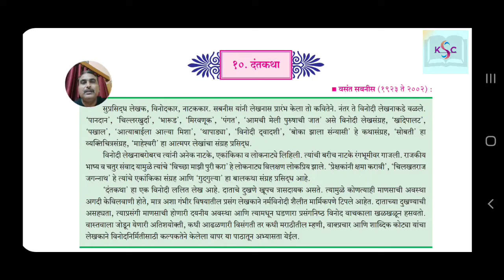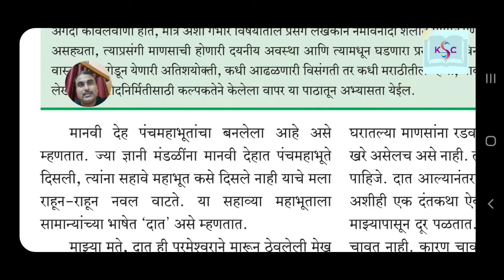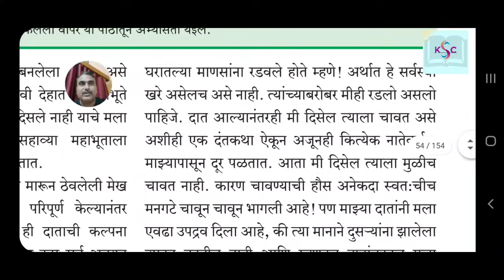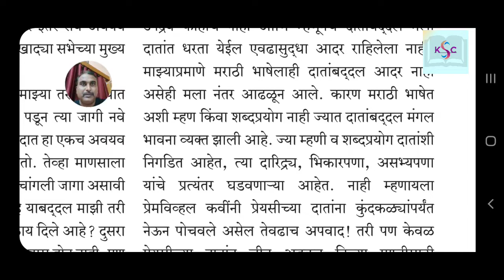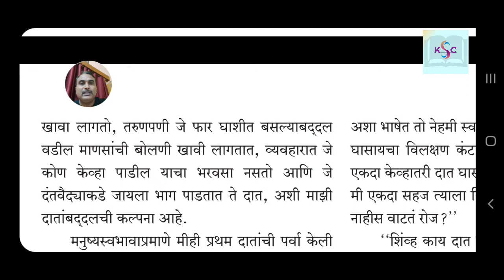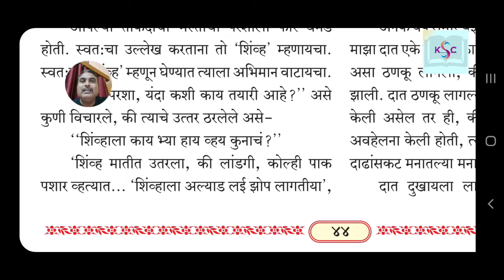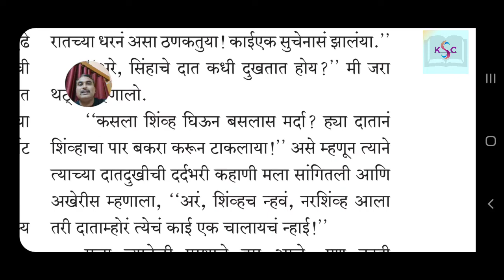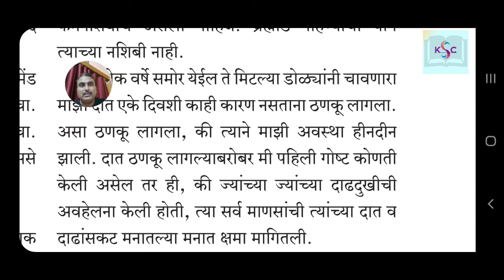दंतकथा | वसंत सबनीस | पाठ स्पष्टीकरण | भाग १.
लेखक वसंत सबनीस यांनी या पाठात दाताचे दुखणे या गंभीर विषयातील प्रसंग  नर्मविनोदी शैलीत वर्णन केला आहे.